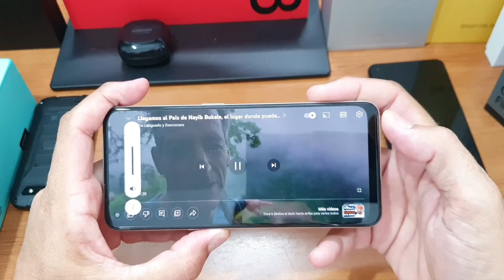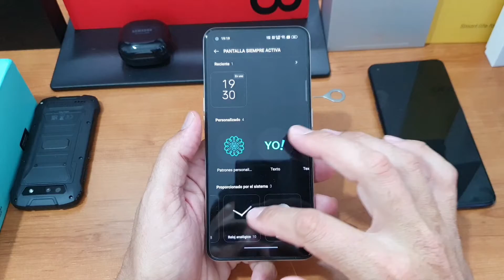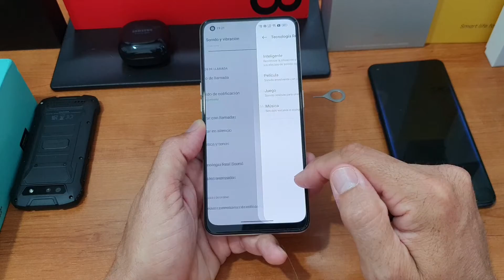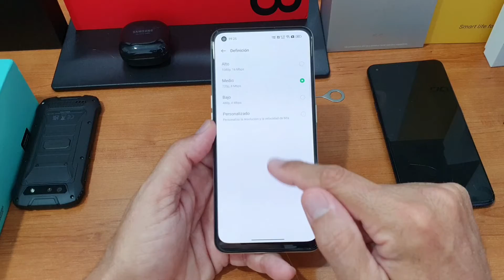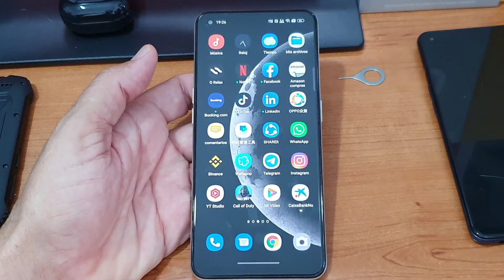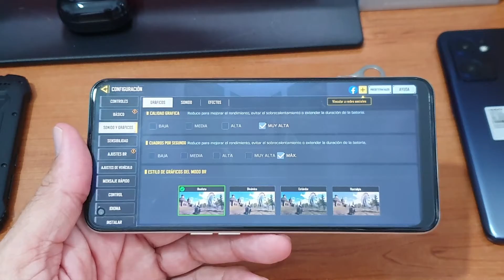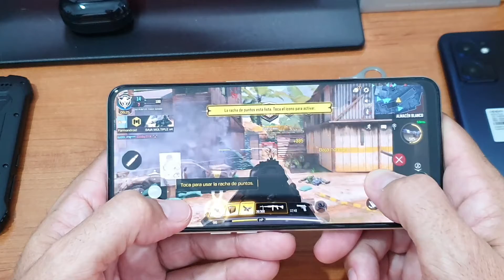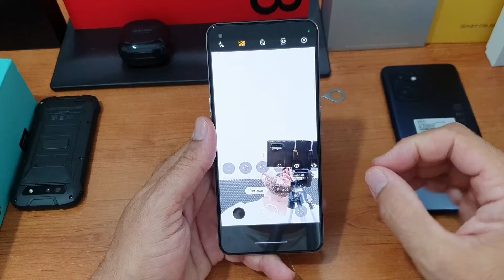OPPO Reno 8 Unboxing vistazo del software y primeras impresiones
Ya puedes comprarlo en Amazon

Así ayudáis al canal a seguir creciendo